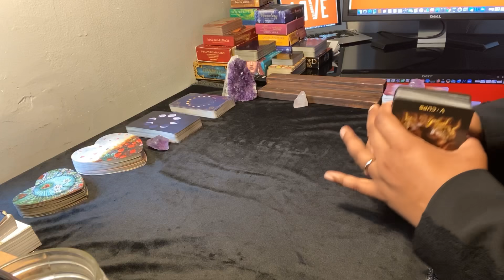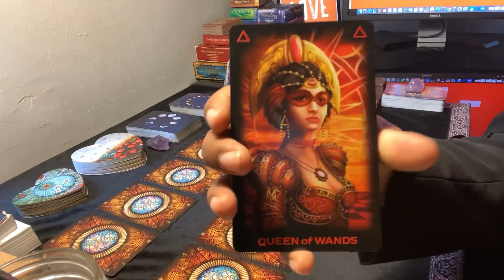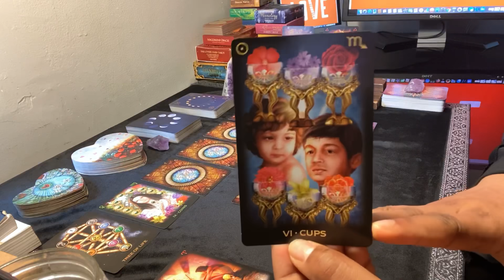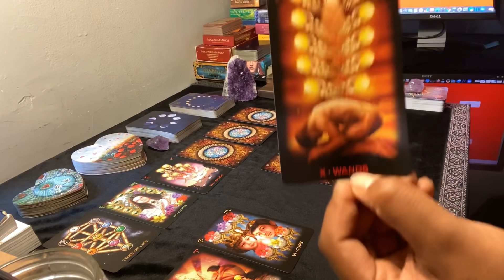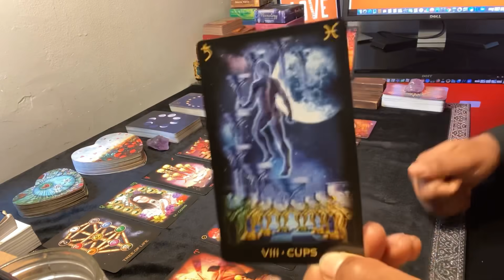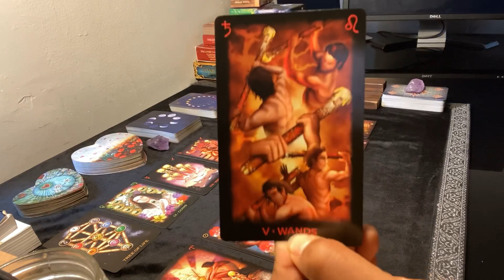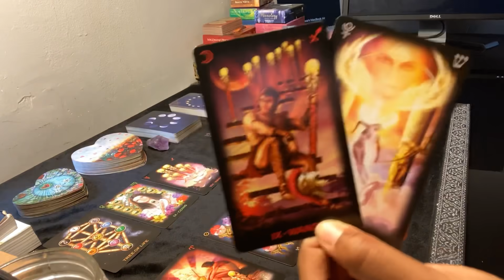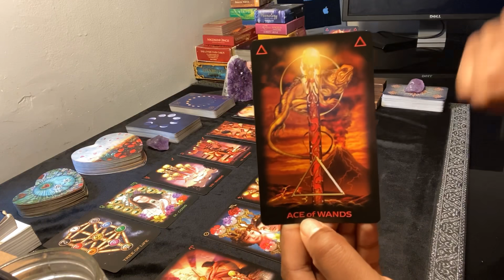Dear Gemini ♊️ YOU BOTH WANT THIS... AND YOU’RE GONNA GET IT❣️🔥 🔥 | MAY 2020 Saturated In LOVE ❤️🔮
TIMELESS Positive Energy Tarot Reading.

Saturated In Love™ 2020

Namaste ✨